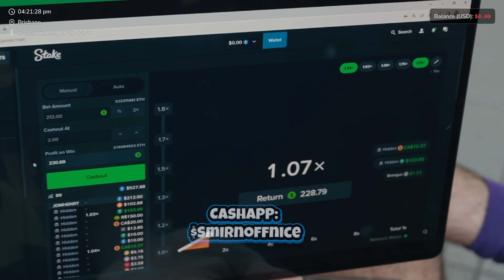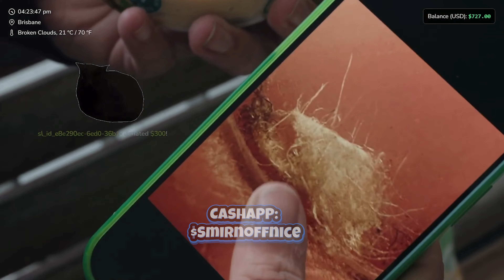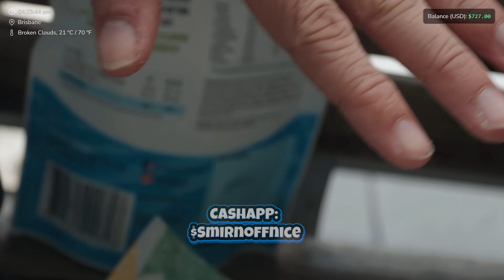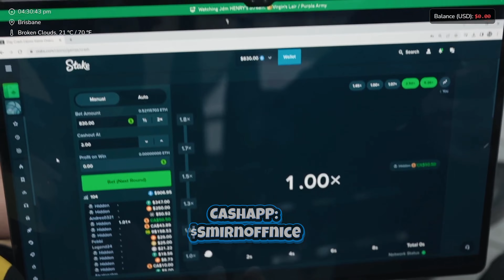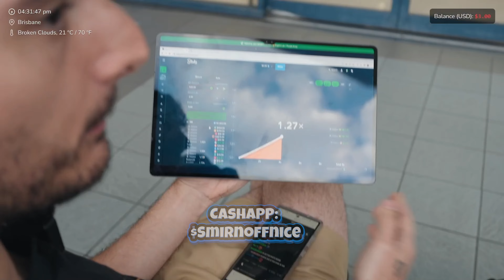ice poseidon has a realization while in 🇦🇺